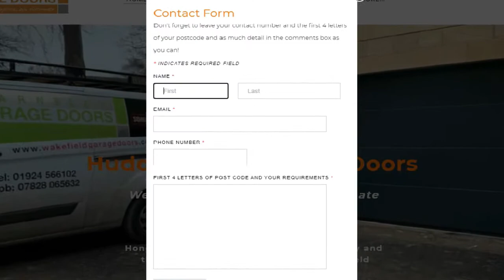Find A Local garage Door Supplier - Garage Doors Huddersfield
Looking for a local garage Door Supplier? Choosing a Garage Doors company that is local has many benefits including speedy service, personal contact and faster repairs. garage Doors Huddersfield offer a range of garage Door choices, at competitive prices.